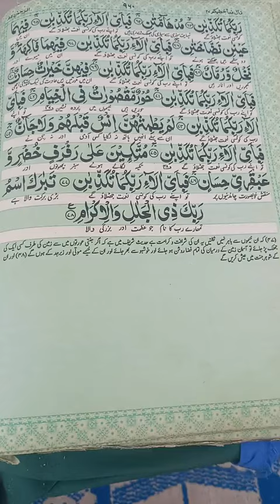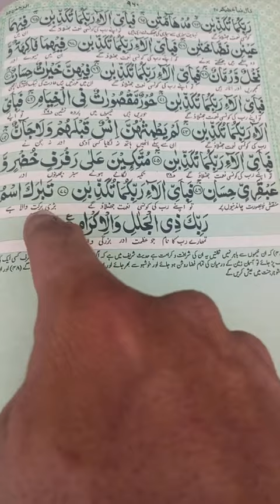recitation of surah Al Rehman